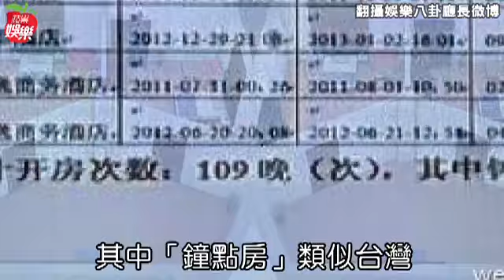王寶強 戴綠帽腥聞吸88億點擊 姦夫宋被掀開房109次--蘋果日報20160820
全民辦案
【張哲鳴╱綜合報導】王寶強公開妻子馬蓉和經紀人宋喆偷情，網路爆出宋喆開房109次，他解釋「許多公務行程先以他的名義訂房」，但他老婆楊慧硬是揪出他21次開房間「休息」的紀錄，咬死他出軌。33歲的宋喆不但睡了王寶強的老婆，還靠操盤他的演藝事業累積9000萬元台幣身家，人財兼得。「王寶強綠帽事件」高潮迭起，微博瀏覽量已逾88億次，更勝林心如、霍建華世紀大婚的76億次。